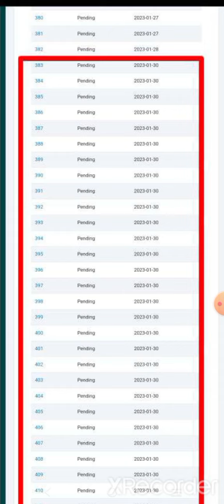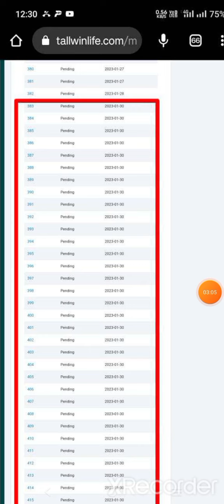Tallwin Life 2.0 Boosting Latest Update Today | तेजी से हो रहा है Tallwin में Boosting| Dollar🤑बारिश